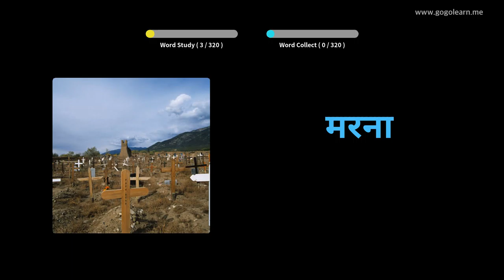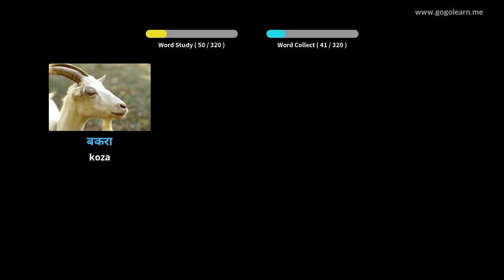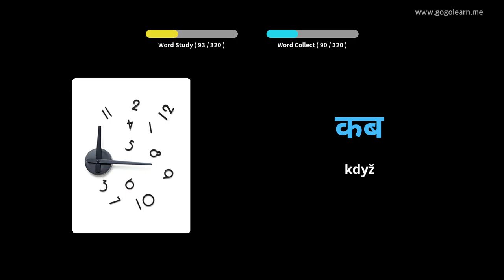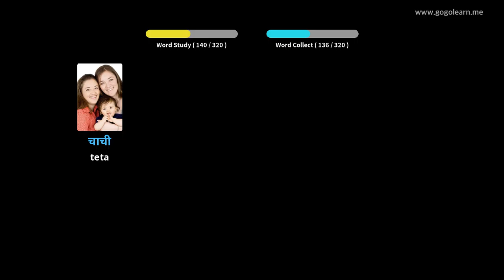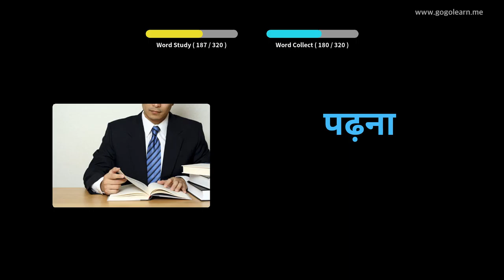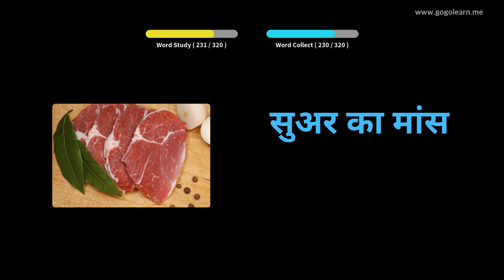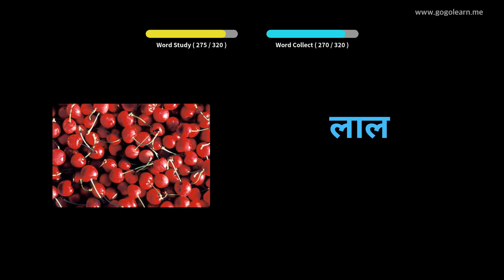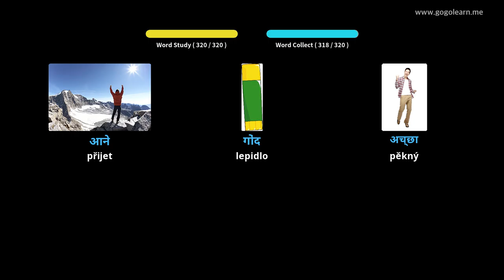Naučte se s hindština obrázky | hindština slovník Poslech během jízdy | Golearn